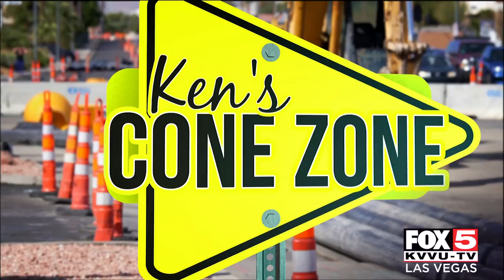North Las Vegas weekend road closures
North 5th St. between Alexander and Craig Road to have full weekend closures for improvement project.